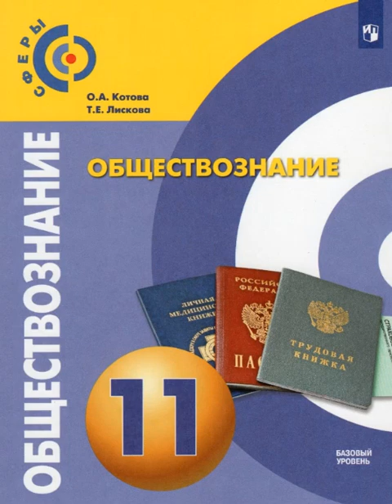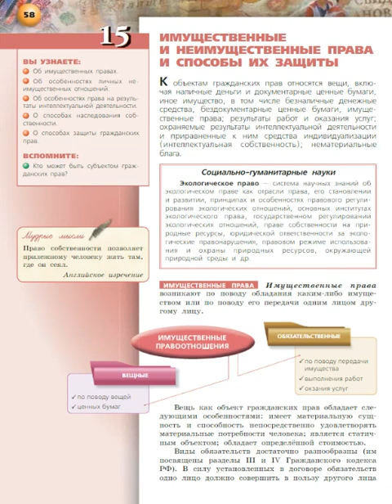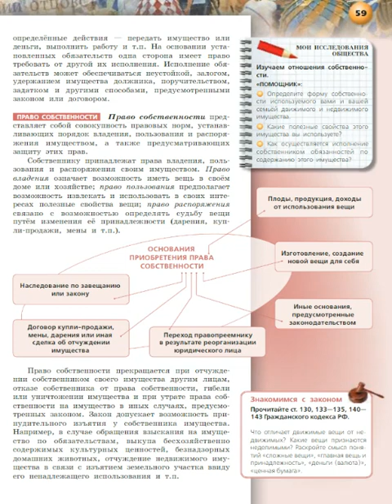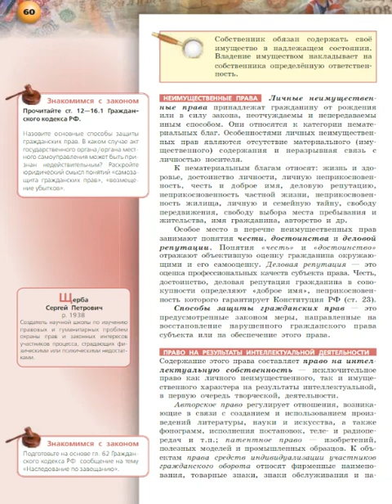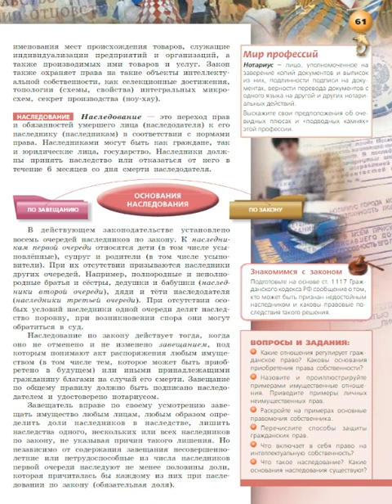Обществознание 11к §15 Имущественные и неимущественные права и способы их защиты